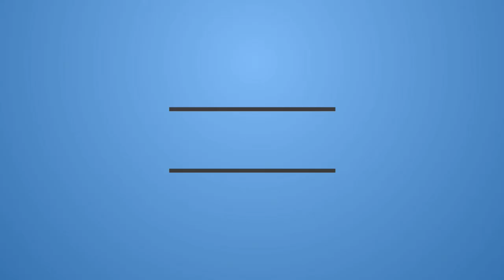But, Is it Scary tho? Horror Short Film " Hit + Run" | ALTER |Reaction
The ghost of bad decisions haunts a drunk driver.
"Hit + Run" by Austin Faust and Mike Wolfe